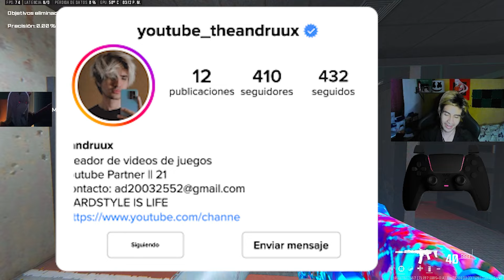DEBES USAR ESTA MCW en WARZONE 3 YA!!! 😈😈😈